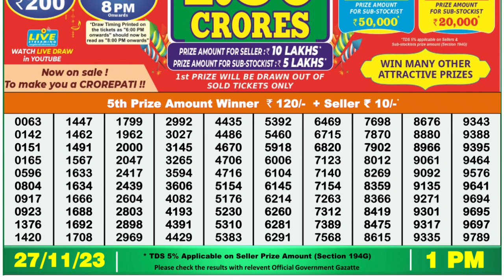🔴 Lottery Sambad Live 01:00pm 27/11/23 Morning Nagaland State Dear Lottery Result Pdf Download